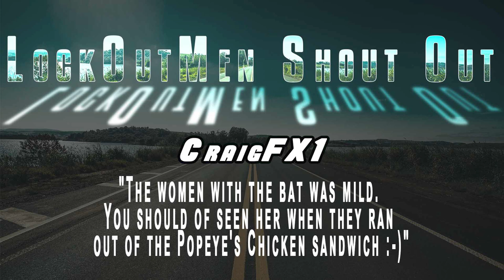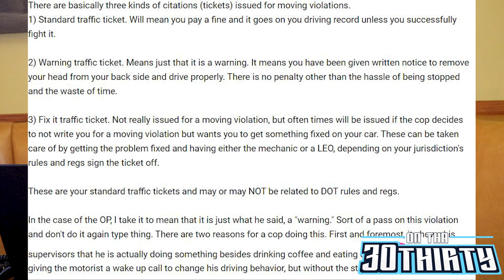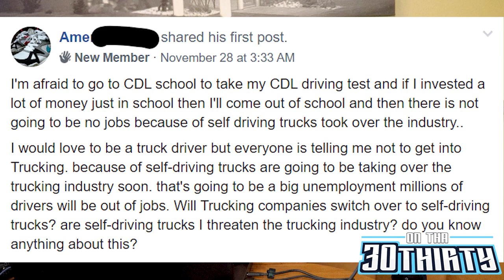Whats The DiffErence Between A Warning And A Ticket for A CDL Driver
What's The Difference Between A Warning And A Ticket For A CDL Driver

Whats up guys in this video / podcast I talk about this warning ticket this driver got today

As well as other topics time stamp below
• 1:52 What's The Difference Between A Warning And A Ticket For A CDL Driver
•12:24 Ol school gives good game on life
•15:02 New jack afraid to get in the trucking game cause of self-driving trucks